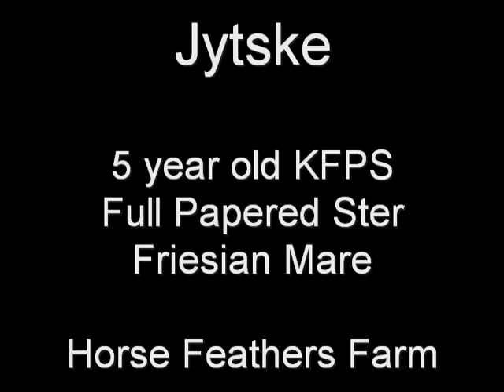Jytske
Jytske is a fabulous 5-year old 2nd premie Friesian Ster mare. for more information. Music by Andy McKee (Art of Motion and Into the Ocean)